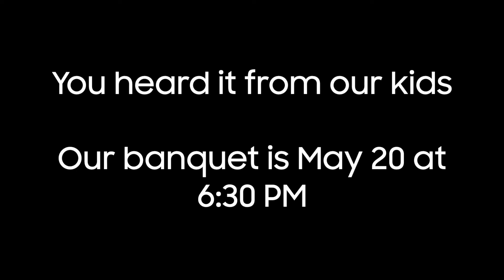Banquet 22 promo 1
Our annual fundraiser banquet is coming up soon on May 20th! Come on out and support our students who work so hard to show what we do. Thanks so much!